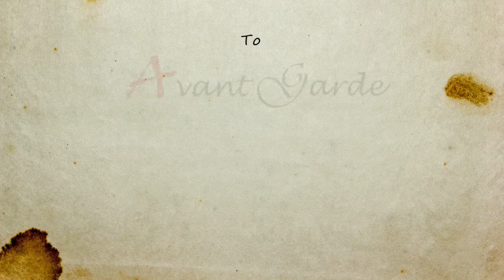Ο Τάσος Δημητρόπουλος διαβάζει Δανιήλ Χαρμς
Σήμερα ο ηθοποιός Τάσος Δημητρόπουλος διαβάζει το διήγημα του Ρώσου συγγραφέα και ποιητή Δανιήλ Χάρμς (πραγματικό επίθετο Γιουβατσιόφ, 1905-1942) Πρωί, γραμμένο τον Οκτώβρη του 1931, δυο μήνες πριν την πρώτη σύλληψή του.